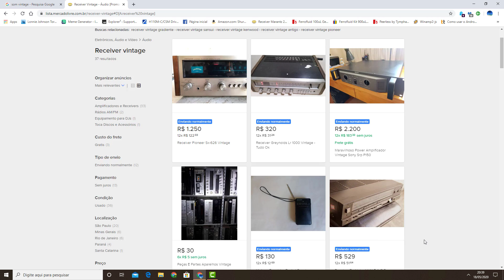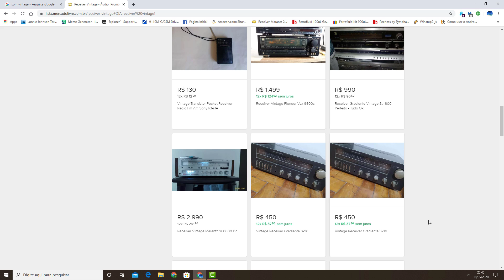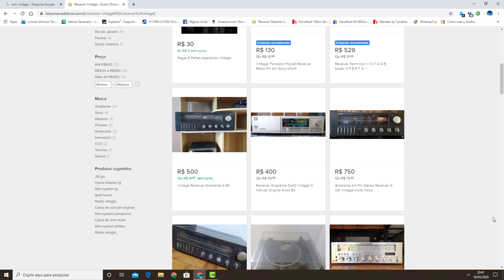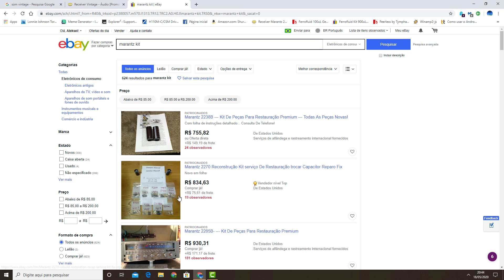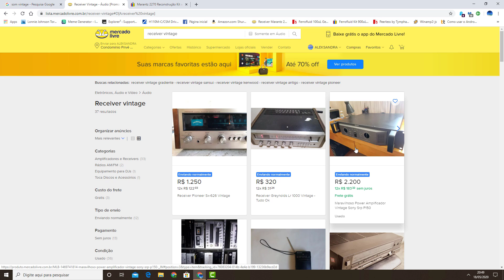🔊 Dica ao Comprar Som Vintage Som Antigo e os Perigos Que Você Pode Estar Correndo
Nesse video exploro as dificuldades de se comprar um bom som vintage hoje em dia, alerto dos perigos para não fazer um mau negócio na compra do seu equipamento.